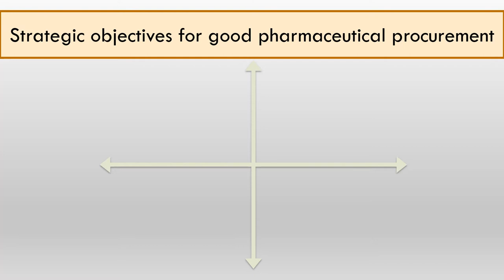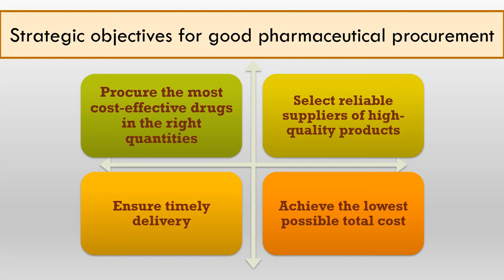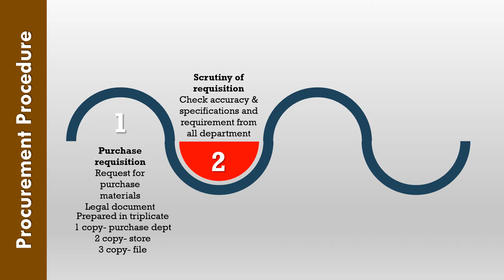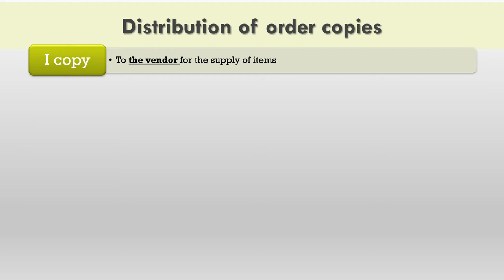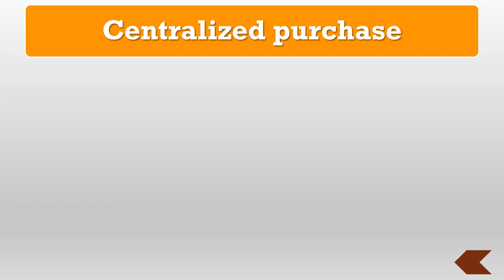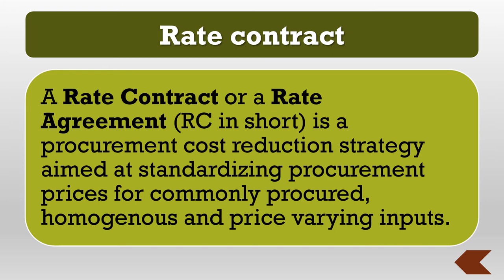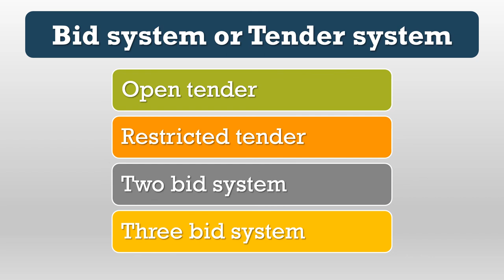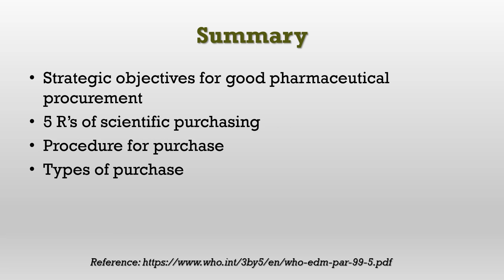Procurement of stores and inventory control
1.4 Procurement of stores and inventory control   Part I
Learning objectives are...
Explain the strategic objectives of pharmaceutical purchasing.
Methods of scientific purchases.
Describe the purchase procedure.
The download link is available here.